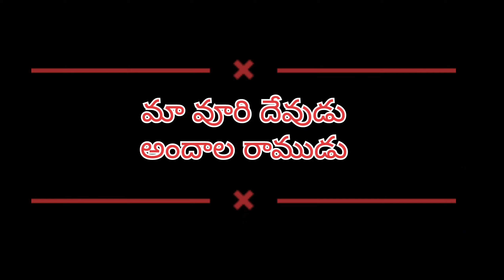maa vuri devudu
Rama deity was taken in procession, throughout the village. The village is PANAKAM, in Tirupati rural mandal of Tirupati district